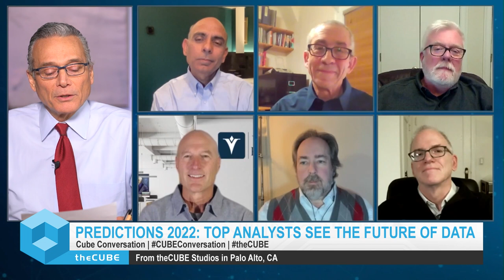Analyst Predictions 2022: The Future of Data Management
Sanjeev Mohan, Principal @ SanjMo; Tony Baer, Principal @ dbinsight; Carl Olofson, Research VP @ IDC; Dave Menninger, SVP & Research Director @ Ventana Research; Brad Shimmin, Chief Analyst, AI platforms, Analytics and Data Management @ Omdia; Doug Henschen, VP & Principal Analyst @ Constellation Research, all sit down with Siliconangle Media's Dave Vellante for a CUBE Conversation around Analyst Predictions 2022: The Future of Data Management.